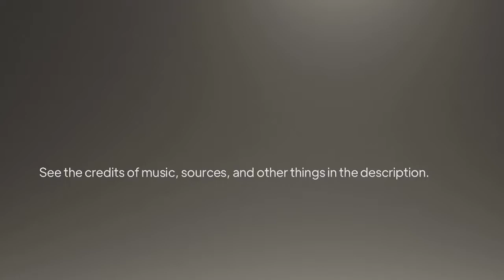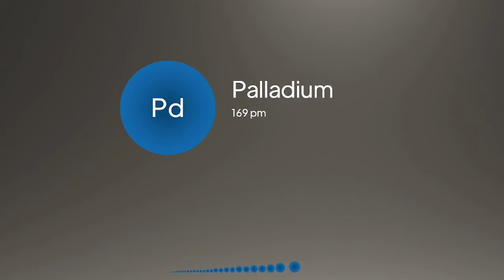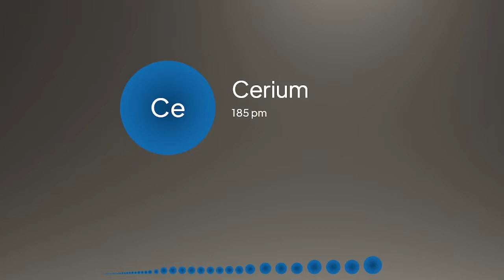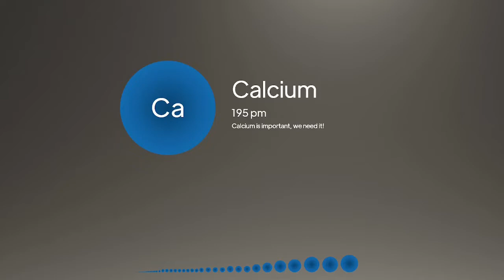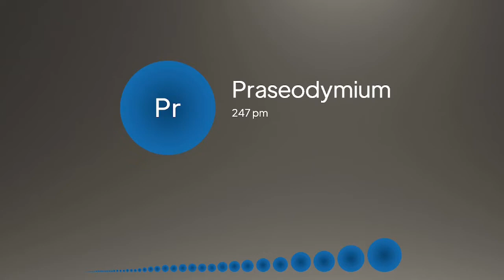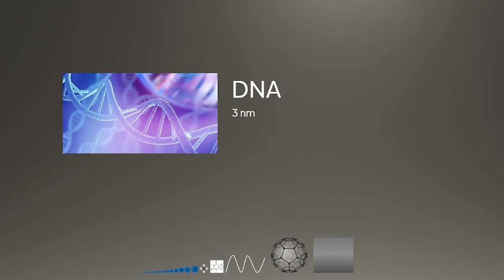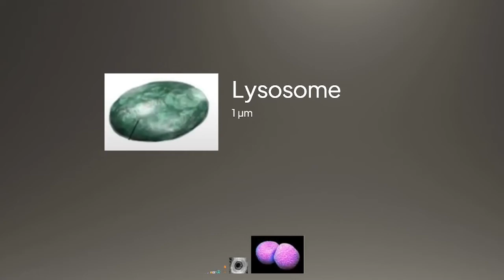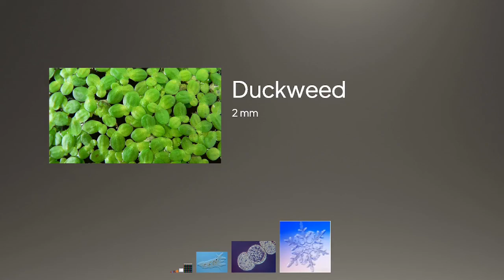Size Comparison 2023-24 Part 3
There are 87 objects in the video.

Sources:
BARBELIXIR
Emojipedia
Google Images